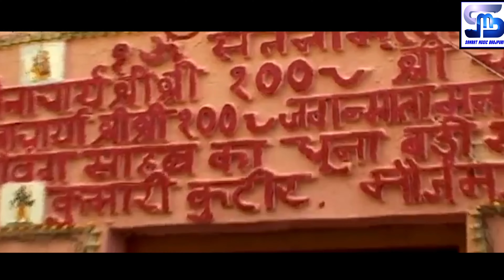video - जगराता देवी माई के khesari_lal_yadav का न्यू देवगीत | khesari lal New Bhakti song 2022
► Album :- Jagrata devi mai ke
► Song :- jagrata devi mai ke
► Singer :- Rakesh mehra janu
► Lyrics :- Mukesh Bhojpuriya & Dharmendra Yadav
► Video Director :- Abhay rana
► Producer :- Rakesh mehra
► Orgnizer :-
► Digital Manage :-
► Label / Company :- Samrat Music Bhojpuri

► Digital Partner : - ARTI Digital Pvt.Ltd
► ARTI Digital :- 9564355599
► Head Office :- Flat no 1F, Block no C5, Sugam Park, Asansol (West Bengal)

.Warning.